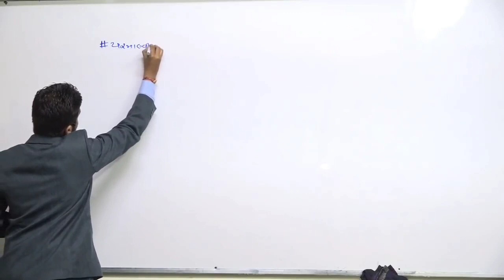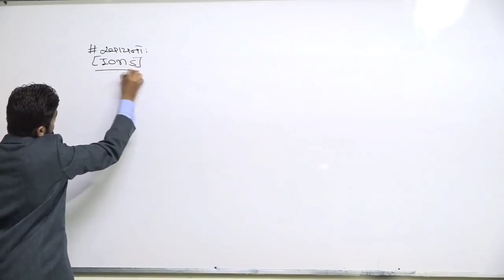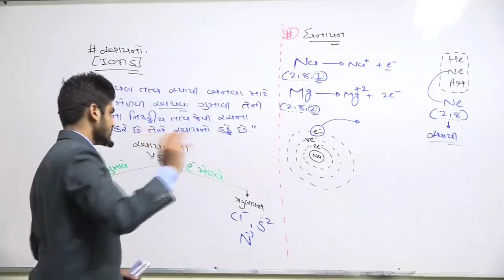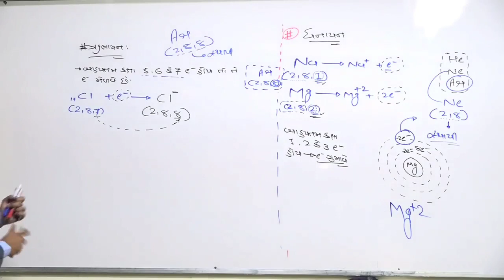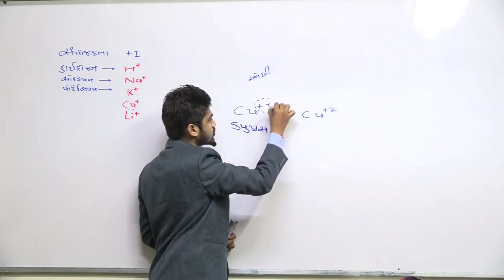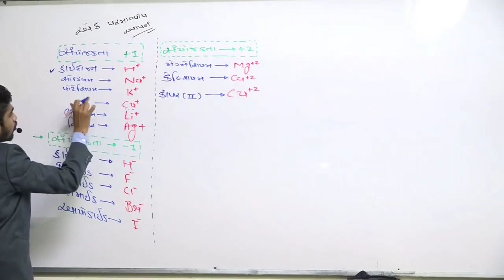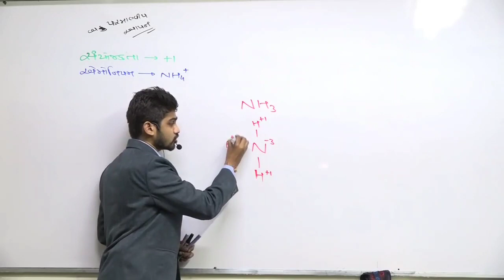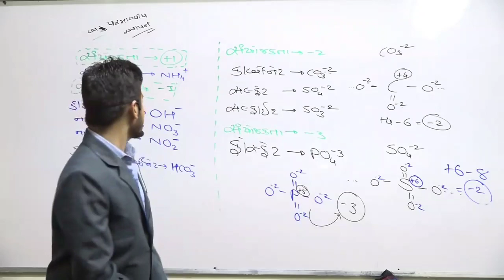QUICK REVISION SERIES CH 3 LEC 7